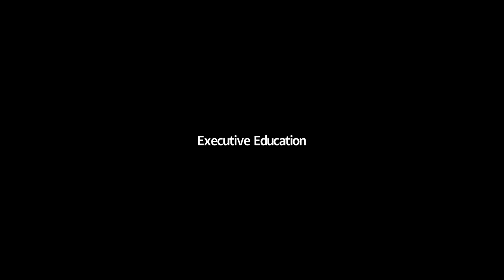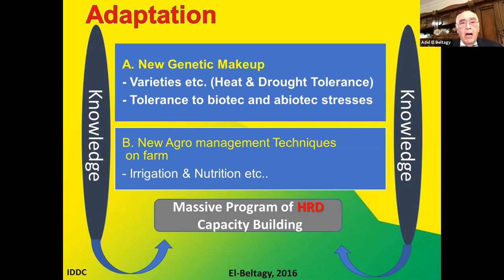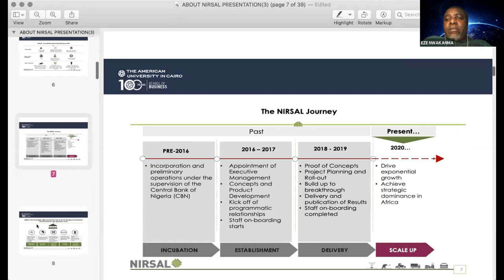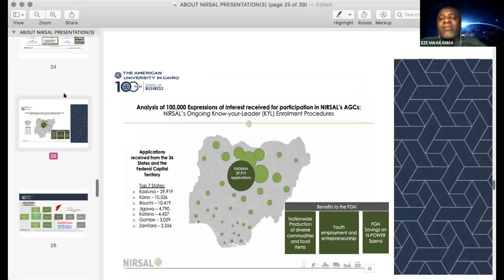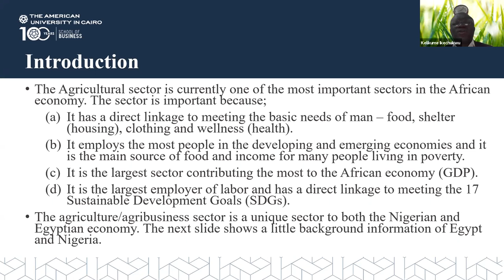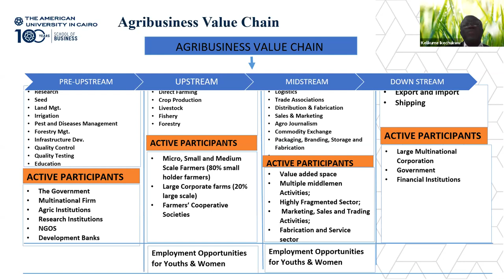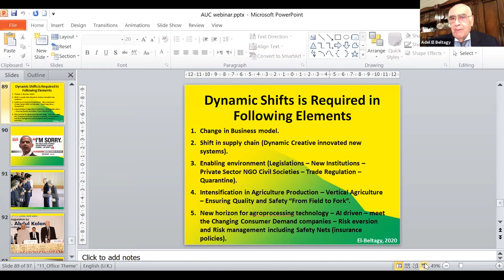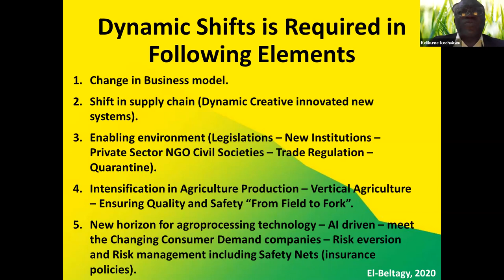AgriBusiness Policies, Strategies and the EcoSystem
Webinar Speakers:
Adel El Beltagy, Former Minister of Agriculture and Land Reclamation and Chair of International Drylands Development Commission (IDDC), Egypt

Ikechukwu Kelikume, Head, Department of Accounting, Finance and Economics and Agribusiness Management Program Director, Lagos Business School, Nigeria

Nwakanma Eze Iheukwumere, Assistant General Manager NISRAL and Head of Agriculture Value Chain Finance and Investment Services, Nigeria

Dina Abdel Fattah, Chair, Department of Economics, AUC School of Business

AgriBusiness is a key driver for local and regional economies in Africa. Understanding the ecosystem, as well as the policies and strategies that governments set for such an industry, are vital for its advancement. Building on success stories, introducing new technological approaches, and integrating the value chain in the agri-industry are important success factors for driving the economy of our continent.